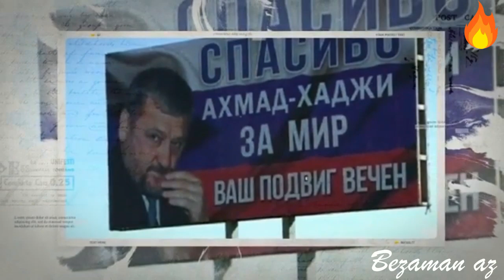Памяти АХМАТ-ХАДЖИ Кадырова Очень Красивая Песня💂